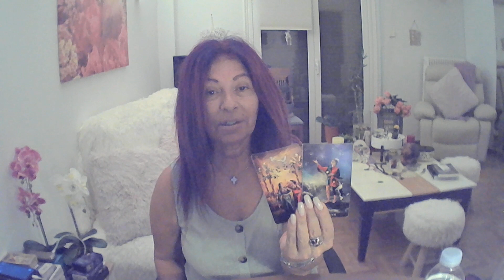Scorpio - Now Is The Time For Your New Beginning! The Tables Have Turned!